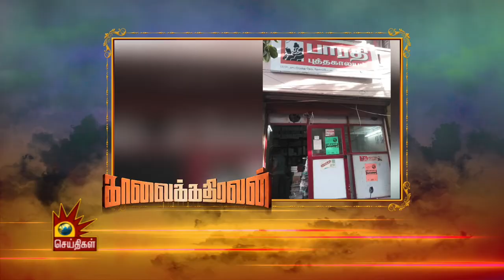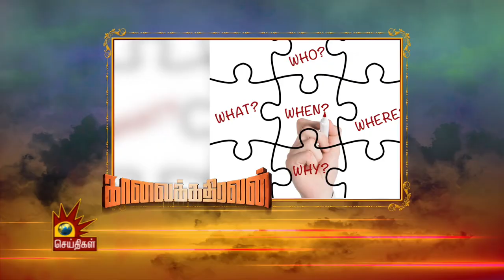நான் ஆனது எப்படி? - ஆயிஷா நடராஜன் | Ayesha Natarajan | Naan aanadhu eppadi Epi 14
நான் ஆனது எப்படி? - ஆயிஷா நடராஜன் | Ayesha Natarajan |

உங்கள் காலைக்கதிரவனில்...

Naan aanathu eppadi | நான் ஆனது எப்படி- 14

கலைஞர் செய்திகள் தொலைக்காட்சி நிகழ்ச்சிகளை, இப்போது அனைத்து டிஜிட்டல் தளங்களிலும் காணலாம்

பின் தொடருங்கள் -